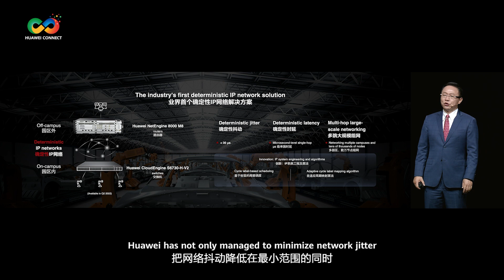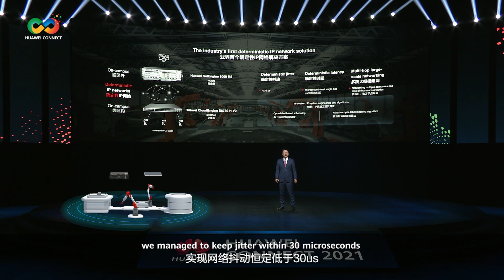Huawei Connect 2021: Leading Innovation in Digital Infrastructure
Huawei Executive Director and President of ICT Products & Solutions David Wang launches the 1st deterministic IP network solution, using CloudEngine S series switches & NetEngine series routers